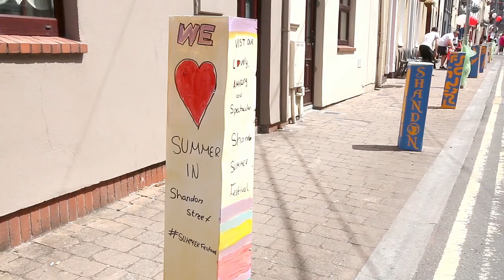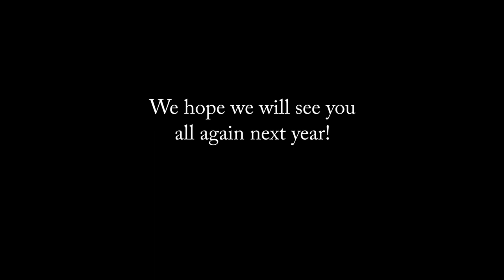Shandon Street Festival 2018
The Shandon Street Festival is a fun-filled day for the entire family that celebrates one of the most historic parts of Old Cork. Shandon is a place in which the residents take enormous pride. It is a vibrant place that is, in every sense of the word, a true neighbourhood.

Music in this video: Song: Uptown Funk Artist: Mark Ronson Album: Uptown Special Writers: Charlie Wilson, Robert Wilson, Lonnie Simmons, Ronnie Wilson, Jeff Bhasker, Nicholas Williams, Mark Ronson, Rudolph Taylor, Philip Lawrence, Devon Gallaspy, Bruno Mars Licensed by: SME (on behalf of Sony-UK); SOLAR Music Rights Management, CMRRA, Sony ATV Publishing, ARESA, PEDL, UBEM, UMPG Publishing, Imagem Music (publishing) US, ASCAP, Kobalt Music Publishing, BMG Rights Management, Warner Chappell, UMPI, and 19 music rights societies.